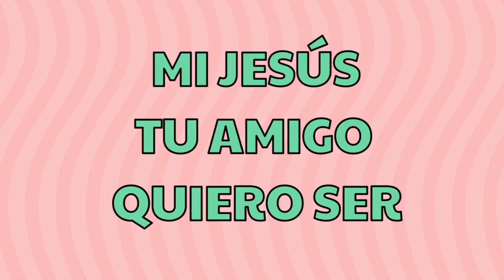Shh, Shhh 🌙⭐🎶| Dulces Sueños🎵 15 MIN✨ |🥳 Happy Kids